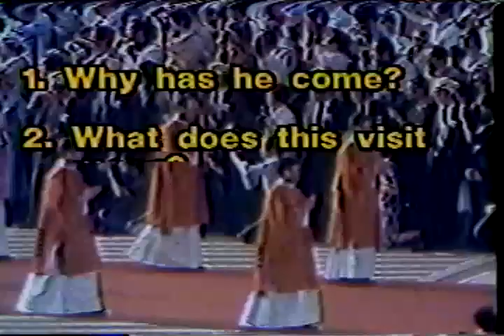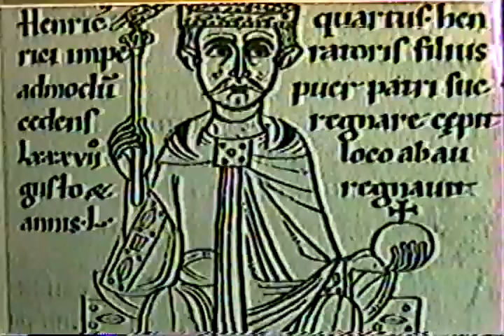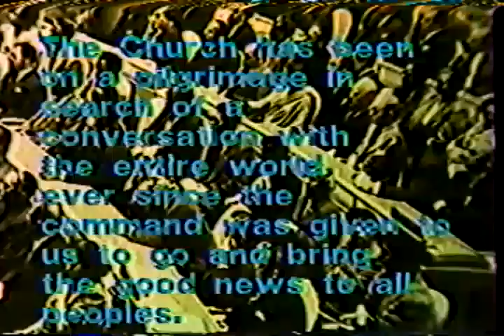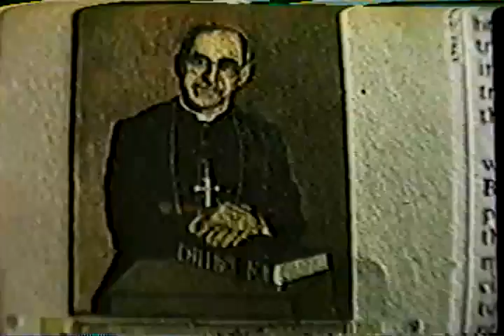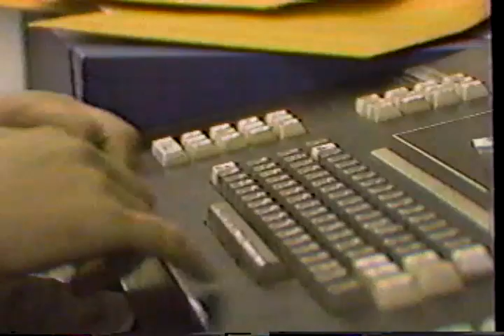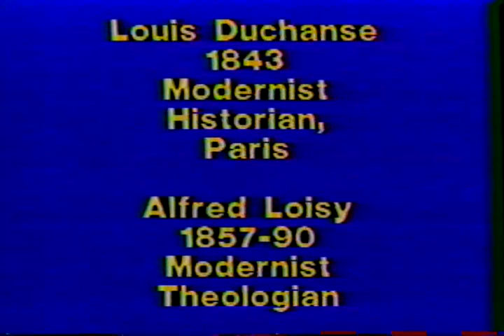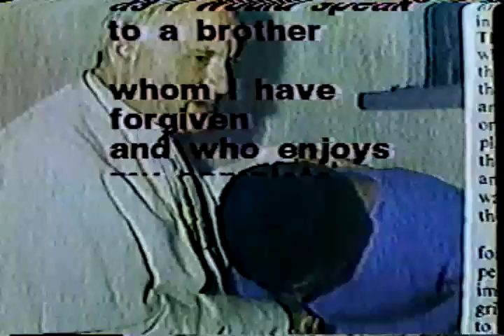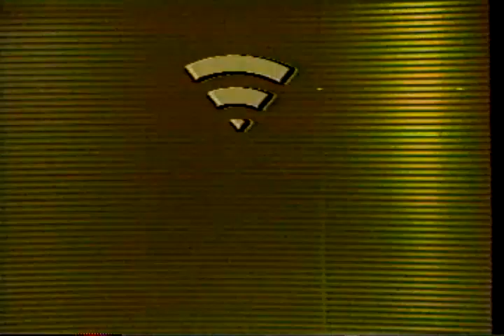John Paul II in Canada_extensive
John Paul II in Canada_extensive commentaries